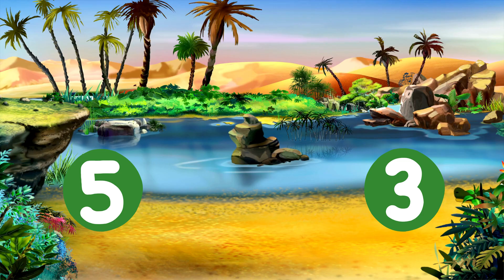Greater Than, Less Than Song | Alligator Chomp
🔢 Dive into the world of numbers as we explore greater than, less than, and equal to concepts in a fun and engaging way! 🐊💡 Perfect for elementary students learning to compare numbers with confidence.

This interactive and educational math video introduces elementary students to the essential skill of comparing numbers using greater than, less than, and equal to symbols. Great for classrooms, homeschooling, or extra practice at home!

Perfect for K-5 educators and homeschooling parents looking to strengthen children's number sense, this video seamlessly integrates math learning with engaging visuals to spark understanding and confidence. Whether used as an introduction to greaterthanlessthan or a supplemental resource for number comparison, this video fosters learning through music, discovery, and critical thinking in young minds.

🌍 What You’ll Learn:
✔ How to compare numbers using greater than, less than, and equal to
✔ Fun tricks to remember the symbols (like the hungry alligator 🐊!)
✔ Supports early math standards
✔ CCSS.Math.Content.K.CC.C.6 | Identify whether one group has more or fewer objects than another using counting strategies.
✔ CCSS.Math.Content.K.CC.C.7 | Compare two numbers between 1 and 10 presented as written numerals.

⏱️ Timestamps:
00:00 – Introduction
00:25 - Less than
00:35  – Greater than vs Less than
01:02  – Greater than
01:32 – Equal to
02:31 – Practice
03:00 – Closing